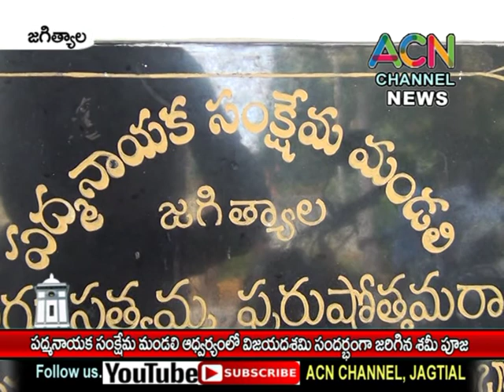జగిత్యాల : పద్మనాయక వెలమ సంక్షేమ మండలి ఆధ్వర్యంలో దసరా సందర్బంగా జరిగిన శమీ పూజ